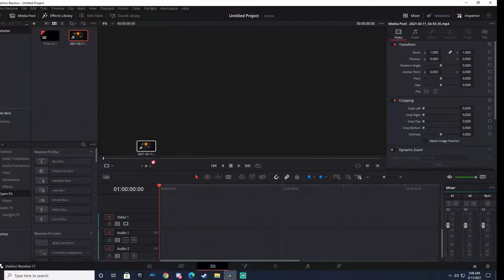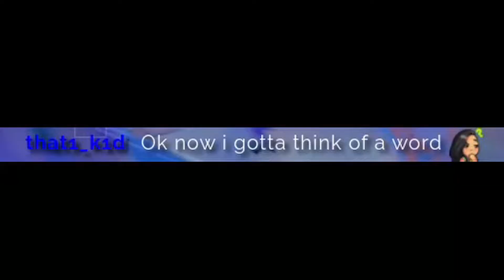I played Fortnite again and... liked it?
This is from the birthday stream I had on my birthday (March 2nd) which was absolutely amazing :)

I'm an adult now yes.

Thank you once again for Jello helping out on the editing for this one. He was also in the video and very comedic haha man. On top of that he made the thumbnail for this video so please go check out his stuff:

Corsair LPX 16GB DRAM 3200MHz
Sabrent 1TB Rocket NVMe PCIe M.2
Corsair CX Series 750 Watt 80 Plus Bronze
CORSAIR CARBIDE 200R Compact ATX Case
Corsair Air Series AF120 LED Quiet Edition